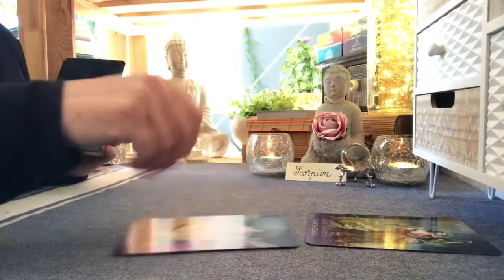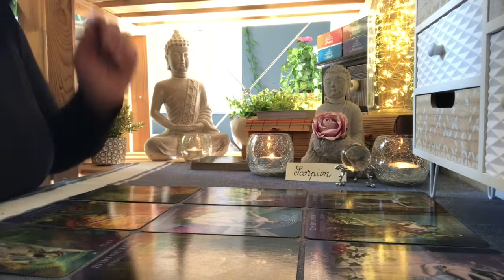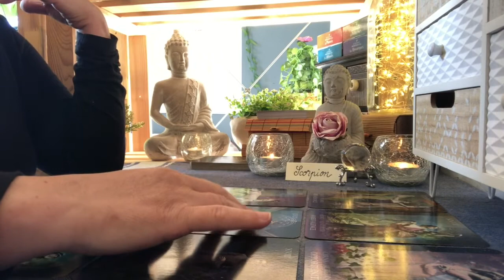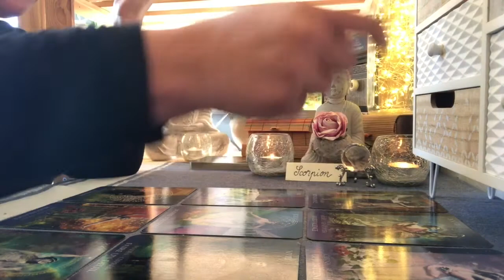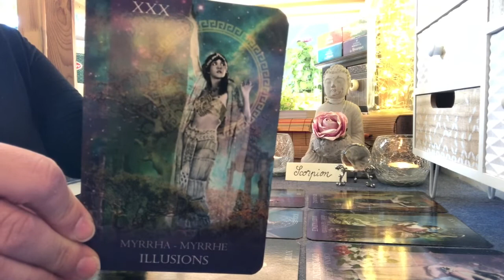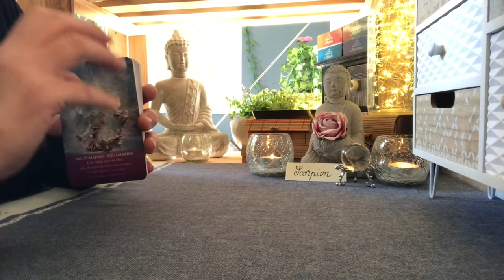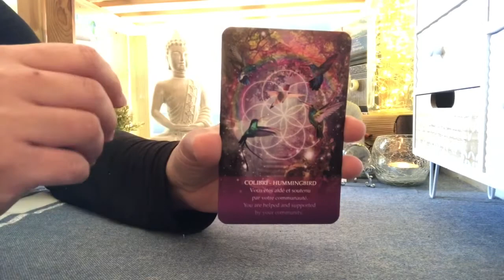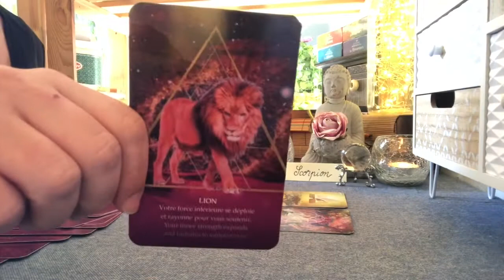🌟Tirage SCORPION ♏️ semaine du 04 au 10/10/2021🌟